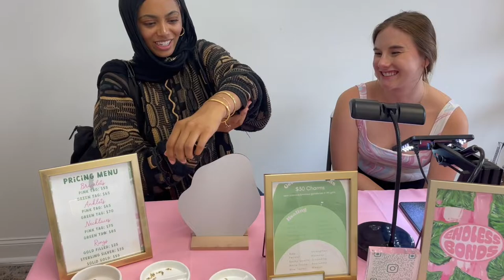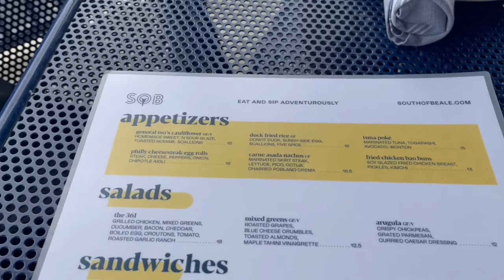I got a PERMANENT BRACELET WITH MY BESTIE | daily vlog 3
In this daily vlog i went on a date with my best friend and got a permanent bracelet (welded jewelry).  We have not been able to go out like this in a while so this was well needed! Hope you guys enjoy coming along with us !

Follow Dionna on Instagram :
dionnajwarner_

C HA P T E R S
00:00- teaser and farmers market
00:58 - permanent bracelet
03:04 - out to eat at SOB
05:32 - ulta run and outro